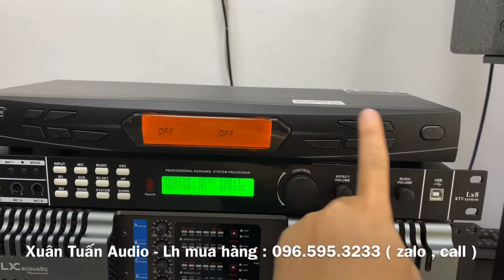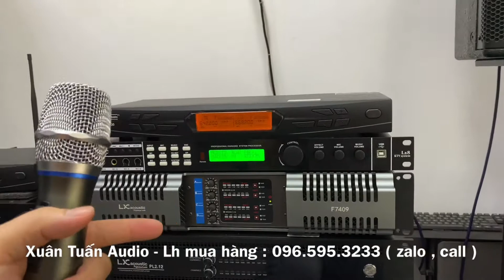Gửi Khách Micro LX BS800 tiếng mic dày, nhiều chức năng, hát Nhẹ, bắt mic. Lh: 0965953233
🔥 Xuân Tuấn Audio chuyên cung cấp thiết bị karaoke:
✔️ Loa karaoke
✔️ Amply karaoke